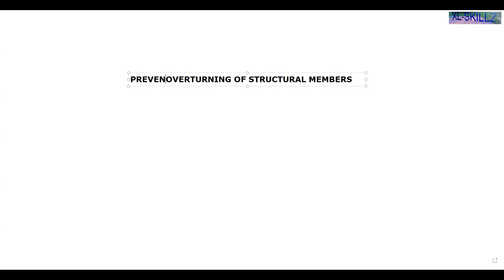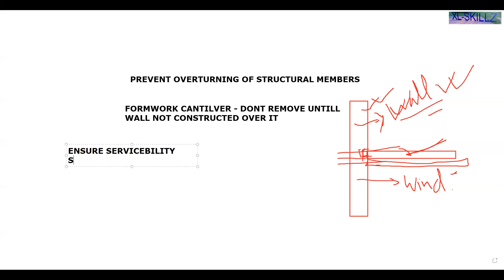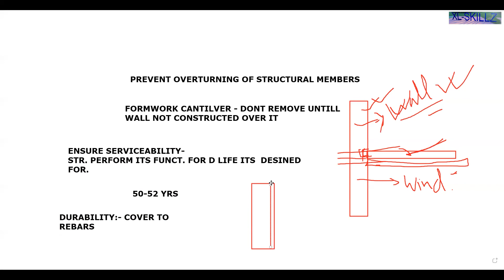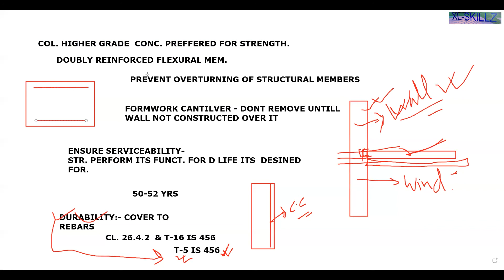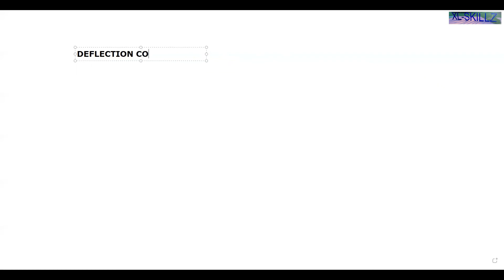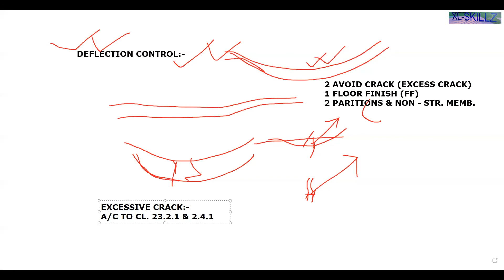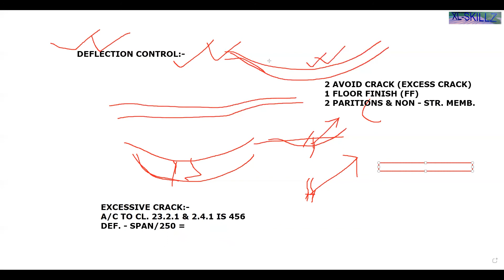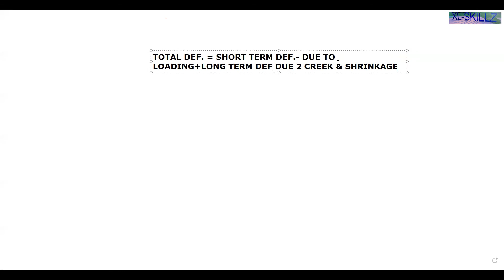STRUCTURE LECTURES DAY 2 ROLE OF A STRUCTURAL ENGINEER PART 2